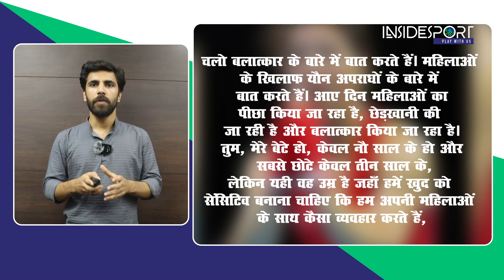भारतीय स्पोर्ट्स को निगल ना जाए ये बीमारी!।Wrestlers Protest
भारतीय स्पोर्ट्स की जितनी मुश्किल चीजें सुधरती हैं उससे कहीं अधिक जस की तस बनी रहती हैं।  उत्पीड़न, ट्रांसपेरन्सी और शक्तिशाली एडमिनिस्ट्रेटर का अहंकार सैकड़ों एथलीटों के करियर को धीरे-धीरे निगल रहा है।